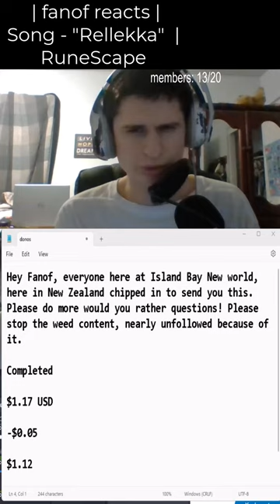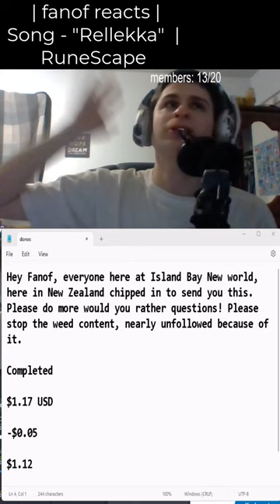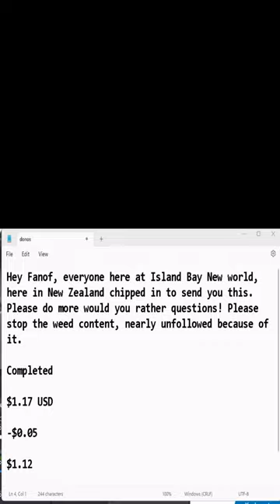"Hey Fanof, everyone here at Island Bay New world, here in New Zealand chipped in to send you th.."